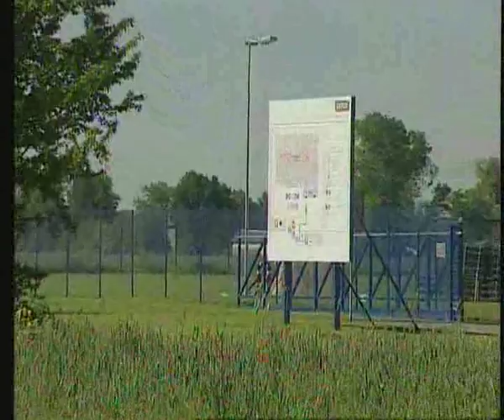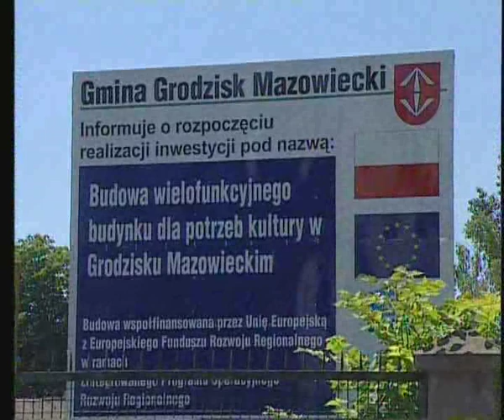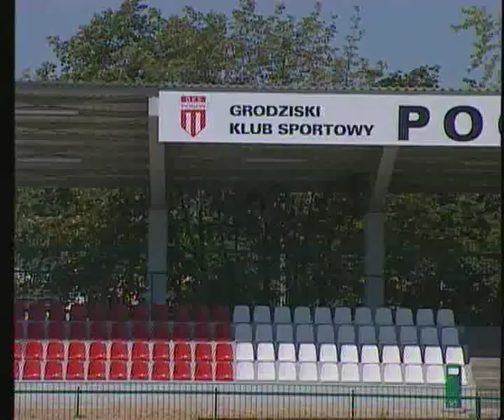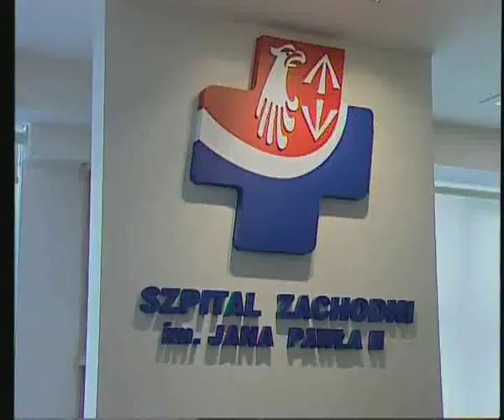Nasz Grodzisk 2006